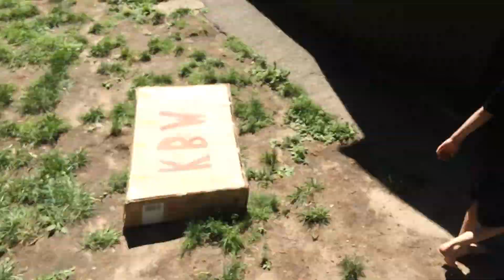Gold rush part 5